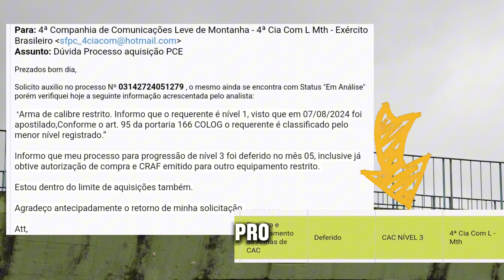CAC caiu do nível 3 para nível 1 em 3 meses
A Confederação Brasileira de Tiro Tático (CBTT) manifestou preocupação com a interpretação e aplicação dos níveis de tiro desportivo em algumas Organizações Militares (OM). Em ofício dirigido à Diretoria de Fiscalização de Produtos Controlados (DFPC), a CBTT denunciou casos de rebaixamento indevido de atletas, mesmo após estes terem conseguido alcançar o nível 3 mediante processo.

Segundo a confederação, a 4ª Companhia de Comunicações Leve de Montanha estaria rebaixando atiradores nível 3 ao nível 1 imediatamente após a aquisição de um novo calibre. Essa prática, de acordo com a CBTT, contraria a legislação vigente, especificamente o Decreto 11.615/23 e a Portaria 166-COLOG.

A CBTT argumenta que a interpretação correta da legislação indica que um atirador, ao alcançar o nível 3, deve permanecer nesse nível por pelo menos um ano, solicitando ainda que a DFPC emita uma diretriz esclarecendo os critérios para a manutenção dos níveis de tiro desportivo, visando garantir a segurança jurídica dos atletas e evitar que casos semelhantes se repitam.

VANTAGENS DA FILIAÇÃO NA CBTT:

- NA CBTT o atleta vai realizar competições nível 3 com poucos disparos.
- Entidade nacional com CR e provas nível 3 reconhecidas pelo Exército Brasileiro.
- Para se filiar a CBTT, o atleta deve entrar no e inserir os documentos (CR frente e verso, Documento pessoal e Declaração de Filiação do Clube).
- Anuidade válida por 12 meses corridos.
- Provas durante todo o mês, com emissão de certificado de participação e premiação de medalhas para os primeiros colocados.
- Valor de Inscrição: A primeira arma ou passada é R$ 50 e as demais R$ 30. Exclusivamente para a prova SWP, a partir da terceira inscrição fica R$ 15.
- Provas simples e com poucos disparos, a exemplo de SWP e Western. Conheça o regulamento de cada uma delas nosso
- Temos mais de 600 clubes filiados pelo Brasil. Consulte o clube disponível mais próximo de você na inscrição da prova.
- Desconto de 10% na Bravo Cursos, plataforma online exclusiva para CACs e 5% com a Recarga Club.
- A CBTT foi a única Confederação que lutou contra os níveis e continua trabalhando pelos atiradores desportivos do Brasil. Acompanhe a atuação da CBTT em @cbttatico no Instagram.